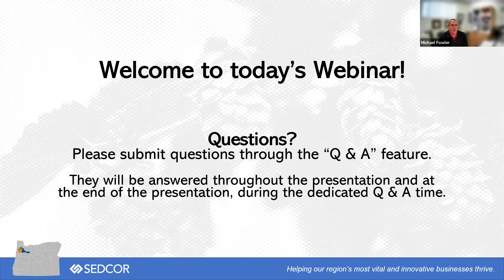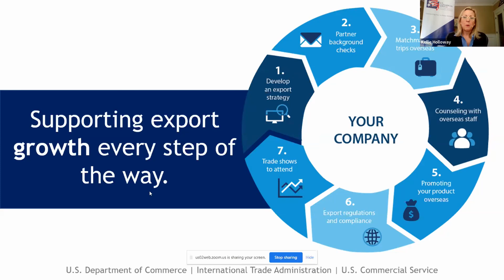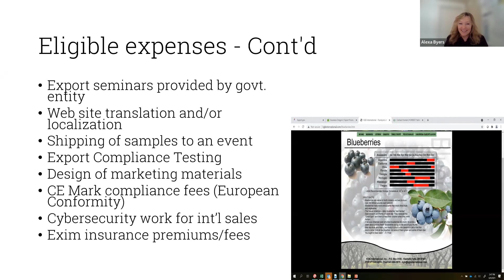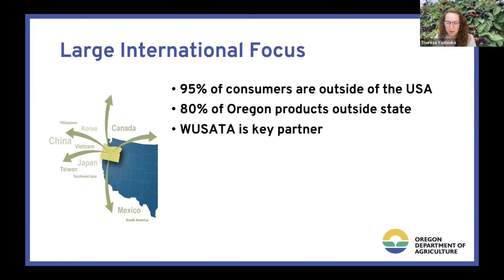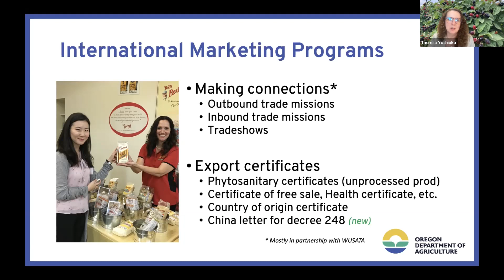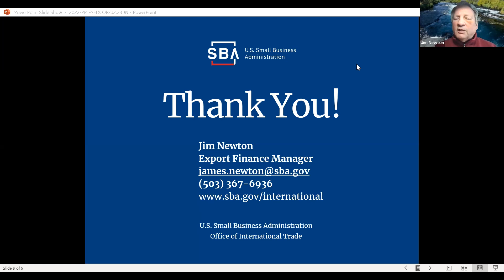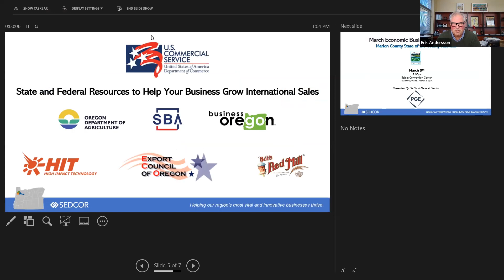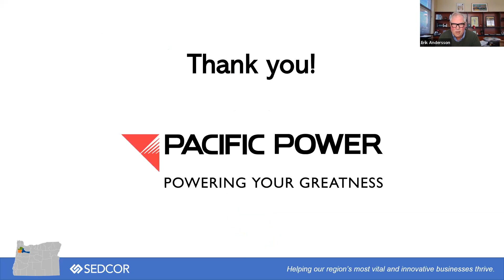SEDCOR February Economic Business Forum Webinar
State and Federal Resources to Help Your Business Grow International Sales:

Are you aware of resources in your backyard specifically working to support local businesses export?

Join a discussion with international trade professionals, and local exporters with stories to share on the best kept secrets on local resource to help your business grow international sales. Benefit from their lessons learned, understand where to turn for trade related business needs, and prepare your company for next steps and success in international markets. This educational forum will cover questions including:

▶ How can U.S. Embassies help advance my international business development activities?
▶ How should I go about connecting with Embassy teams and the Commerce staff embedded there?
▶ What sort of support and fee-based services can I benefit from? What can I get out of it?
▶ How to best interface with local Commerce, Small Business Administration (SBA), and Business Oregon teams?
▶What grants are available to support international business development and marketing?
▶How can SBA assist in financing, and ensuring I get paid?
▶ Where do I turn first?
▶ Attendees who find this event helpful and wish to attend additional training to learn how to get started exporting goods will have access to those opportunities in the months following this event.  These additional trainings are free and are provided directly by the U.S. Commercial Service/ U.S. Department of Commerce.

Discussion leaders / resources:

▶ U.S. Commercial Service/ U.S. Department of Commerce – The federal government’s trade promotion team – feet on the street in 70+ countries (and in Portland), providing trade counsel and help mapping market entry/growth strategies.
▶ U.S. Small Business Administration – International trade finance resources to help ensure you get paid; may also help fund capital needs for export growth.
▶ Business Oregon – Grants to help prepare/train/market and grow global sales.
▶ Export Council of Oregon – 501(c)3 volunteer group of private business leaders providing international trade mentorship and practical tips on how to succeed.

Local Exporters:
▶ Russ Monk, Director of Operations/Co-Founder, High Impact Technology
▶ Steven White, Export Division Manager, Bob's Red Mill

Presented by Pacific Power